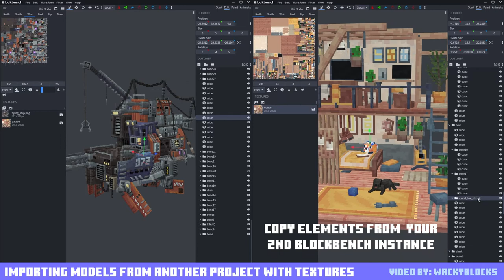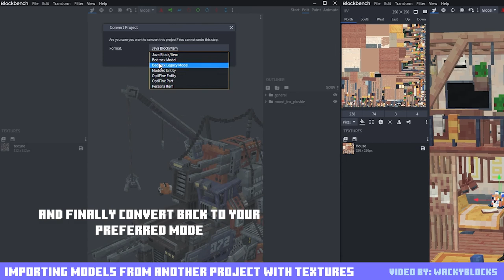Blockbench model importing guide ( 3.7.4 )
A quick guide how to import Blockbench models from other projects

You need 2 Blockbench instances open to import the model